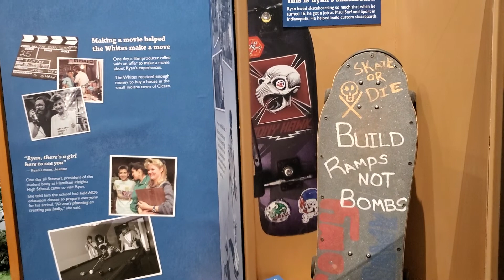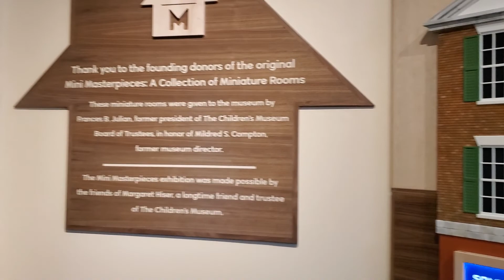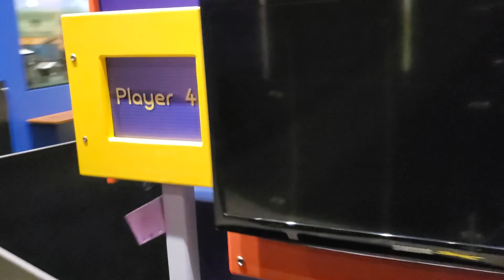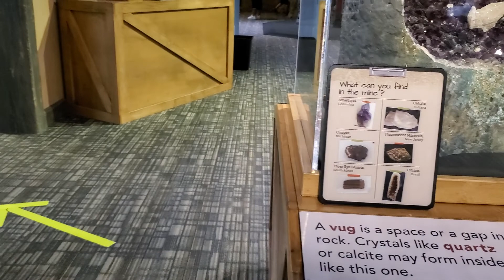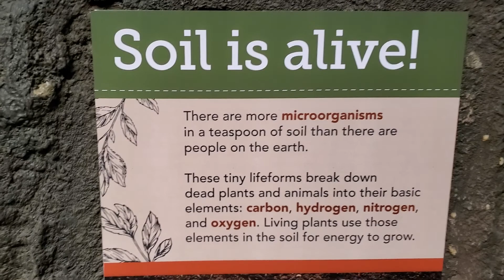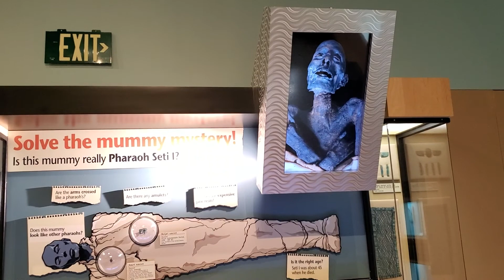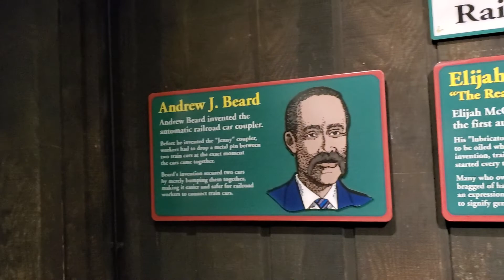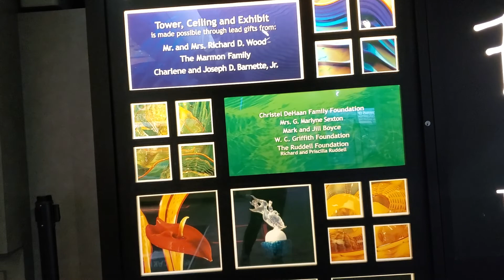#86 ACANTHACALLIPPUS Indy Day Out of the Rain Part 2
This is the second part of our adventures in Indianapolis indoors because it was Raining...Ugh outside so we were inside.